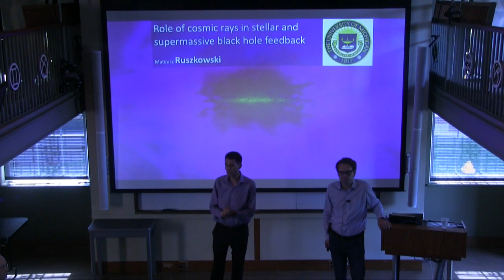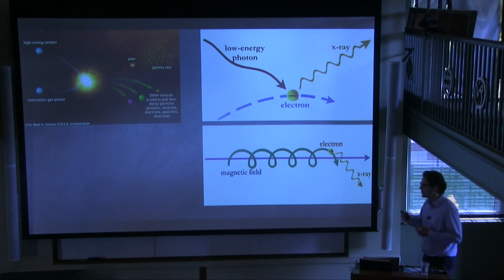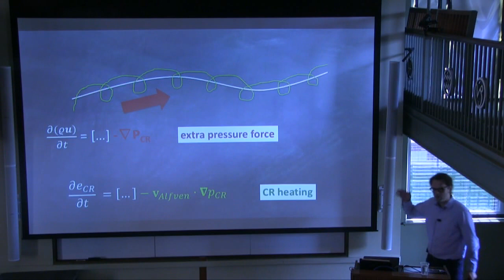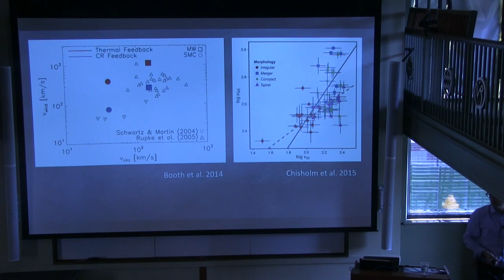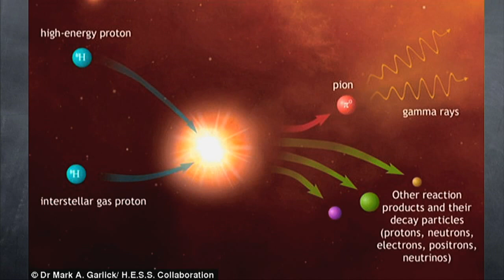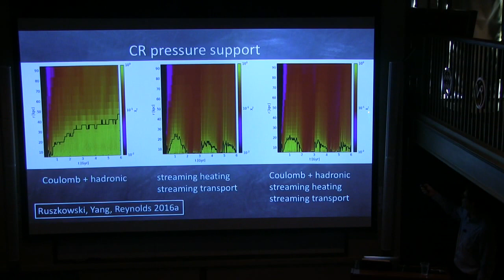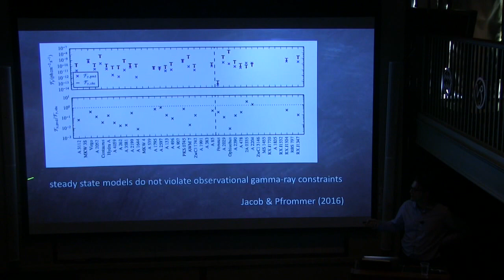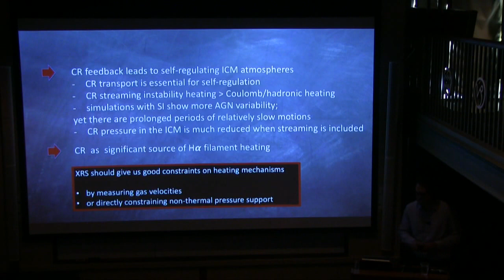Stephen Murray Distinguished Lecture: Mateusz Ruszkowski (9/21/2016)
Mateusz Ruszkowski (University of Michigan)

"The role of cosmic rays in stellar and supermassive black hole feedback"